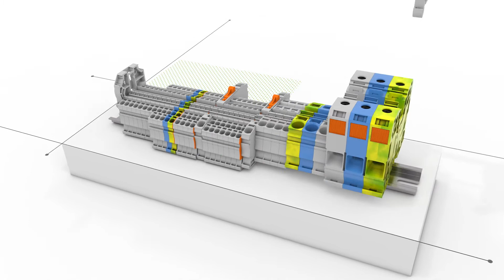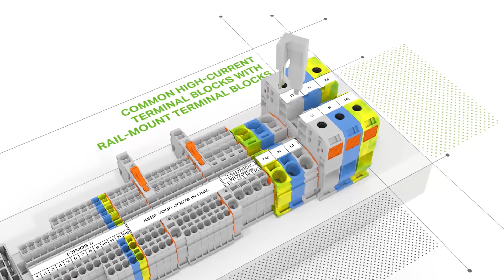WAGO TOPJOB S Jumper Bars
The TOPJOB® S Jumper range is compatible with the entire rail-mount terminal block range, including all three actuation variants. This gives you the right solution for any commoning task.